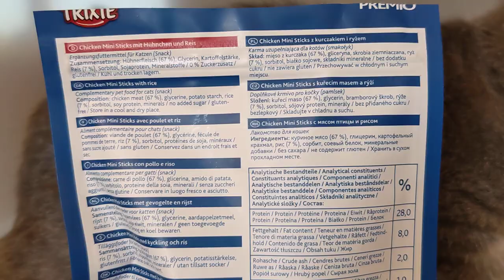Trixie Chicken Mini Sticks мини палочки с курицей и рисом для кошек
Прекрасный способ побаловать своего питомца и выразить свое отношение к нему.